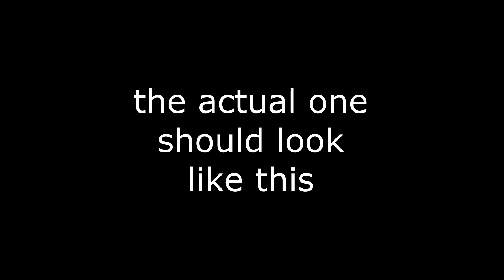winning skywars by playing among us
reupload due problems
sus